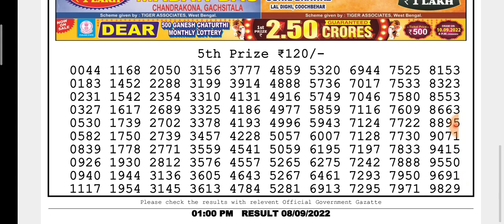🔴LIVE Padma Morning 01:00 P.M. Dear Nagaland State Lottery Result Today Live ।। Date-08/09/2022।।